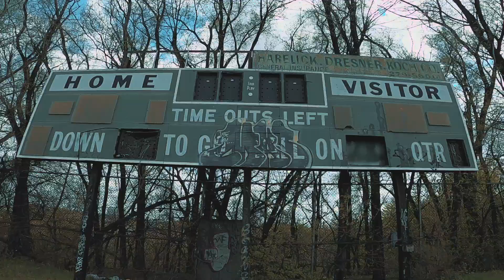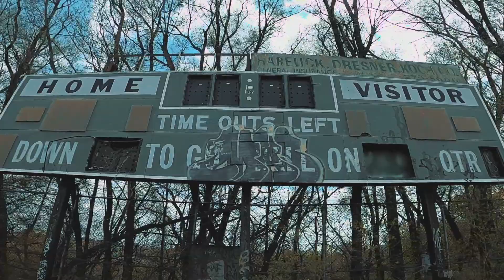Exploring Abandoned New Jersey Stadium and Warehouses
Went an exploring adventure with some friends to go check out an abandoned  stadium and a couple warehouses.

Heres a short video I edited from that adventure.

Video shot by:  @AlbionProdcutions @Timothydjen
Video edited by:  @AlbionProductions
In Video: @AlbionProdcutions @Timothydjen @JulianoRiscalla